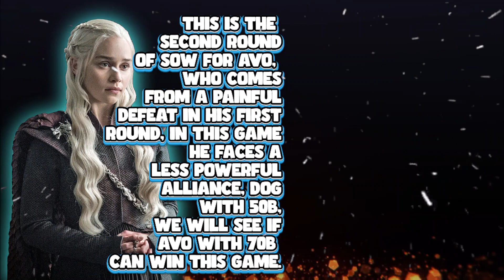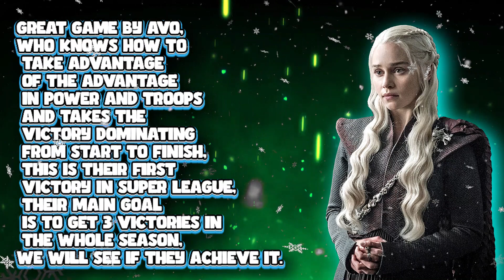Game of Thrones-Winter is Coming-SOW S10 R2 AVO vs DOG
Segunda ronda , avo viene de una derrota, podrá ganar esta partida frente a dog?